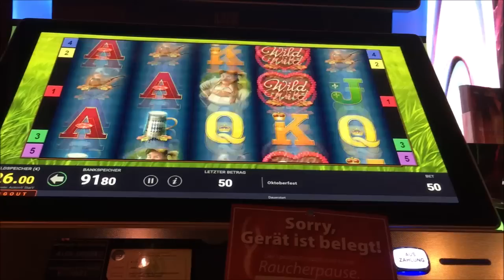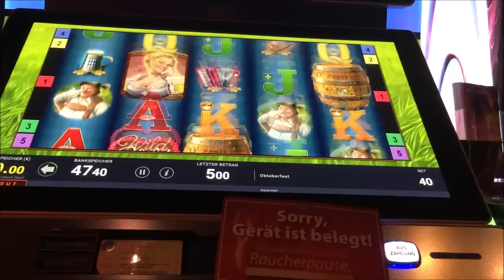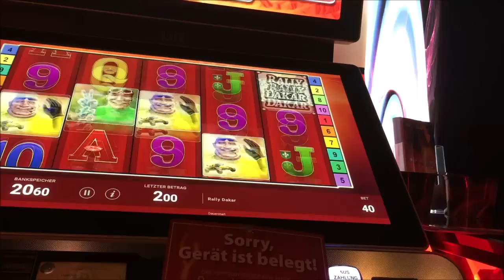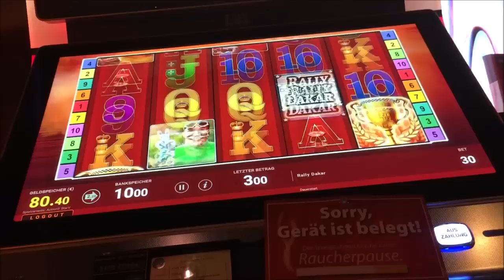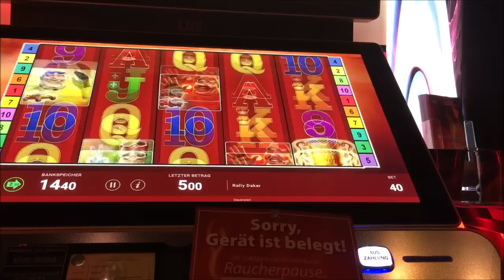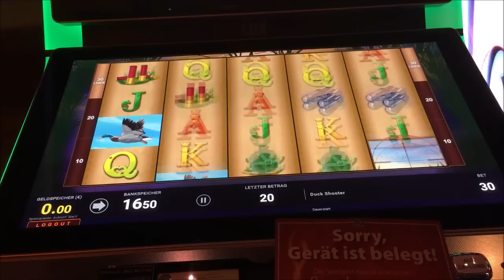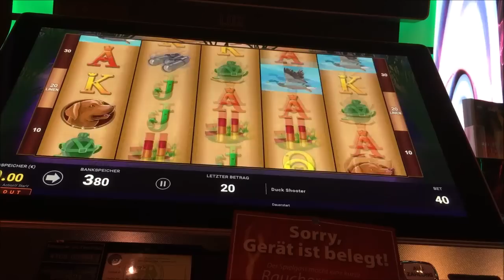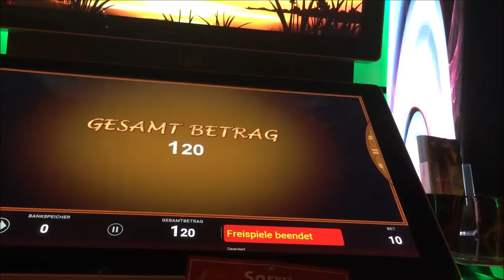Let's Play Spielothek Tag 68 Teil 6 Neue Spiele